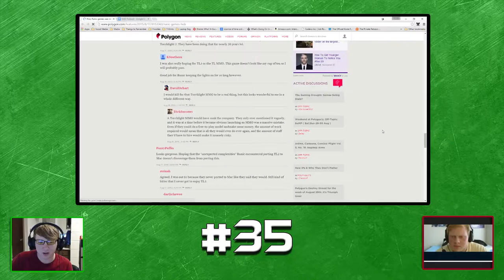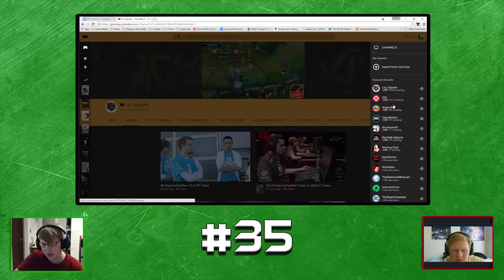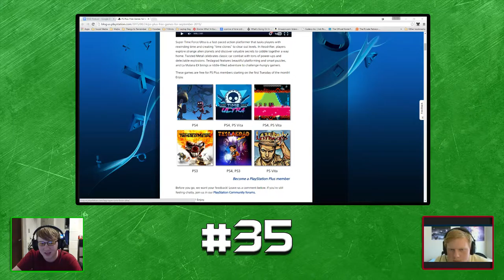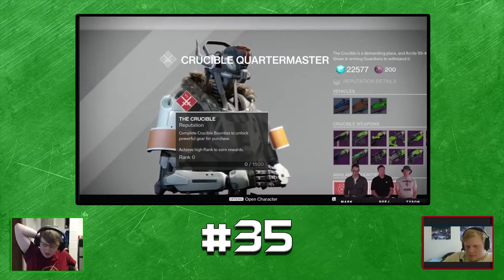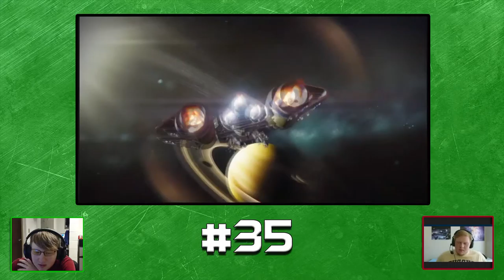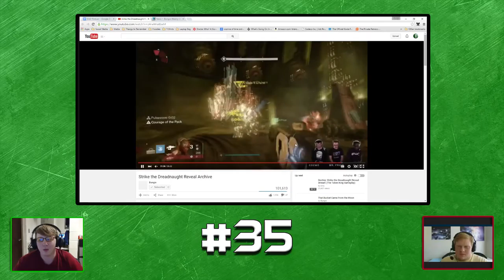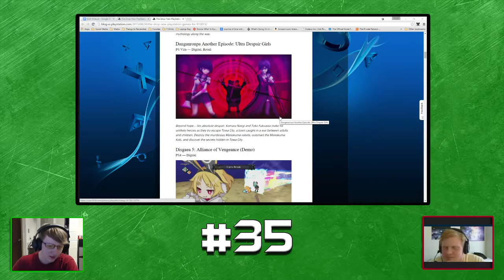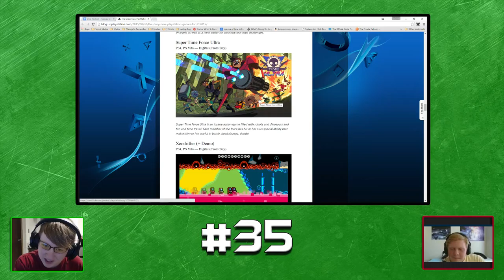Guild Wars 2 Free to Play, The Taken King Streams, and Black Ops 3 Beta! |GGDP #35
Welcome back you. It's been a while. We've got some juicy news for ya. ;) Guild Wars 2 is free to all players, there is tons of Taken King news, and we loved the Black Ops 3 beta!